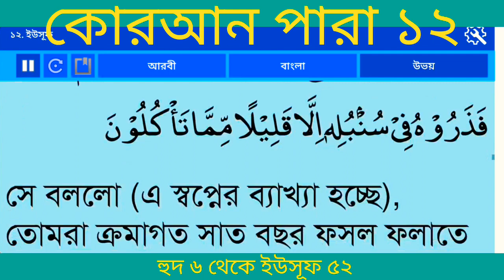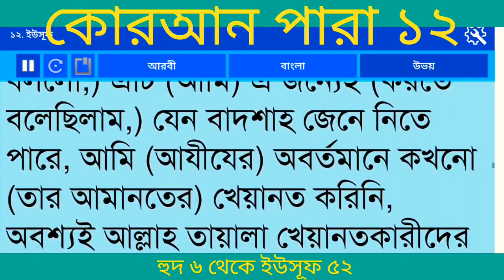বাংলা অনুবাদ কোরআন পারা ১২ |Quran Para 12 With Bangla Translation